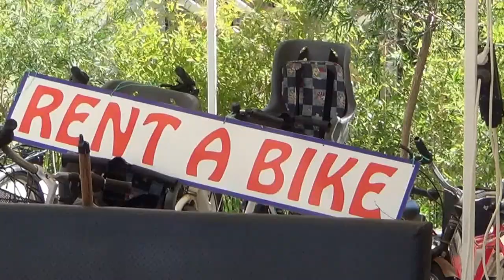Jiva Beach Resort Strandhotel Fethiye Dalyan 4 Sterne AI - Rent a Bike Sport